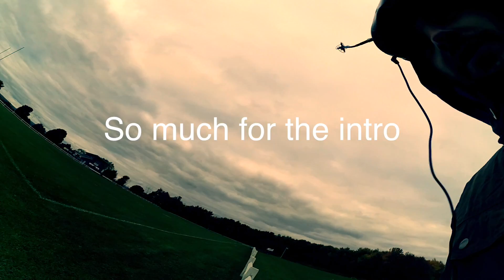Fieldgoal Underflip Fall FPV practice - Cold Fingers are back!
Latest FPV video!

Let me know if you have any input about my content created!